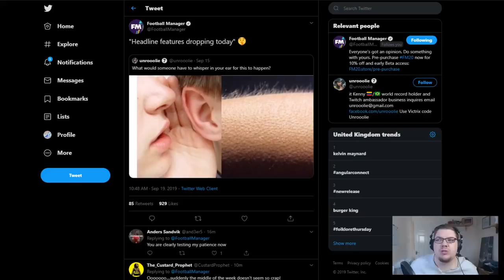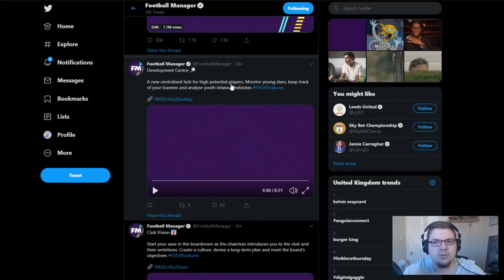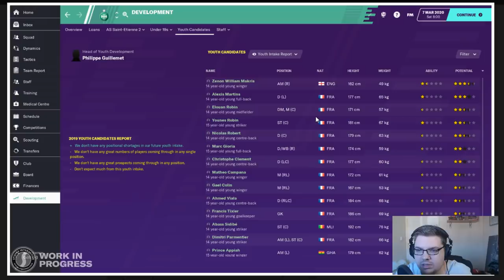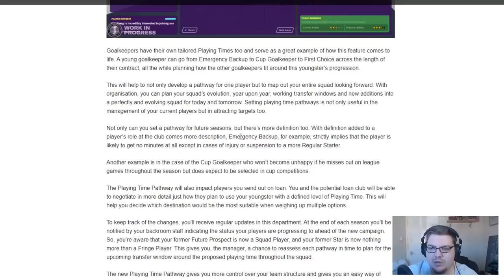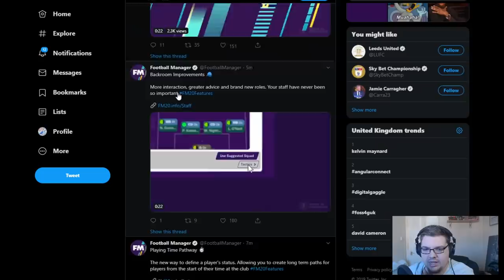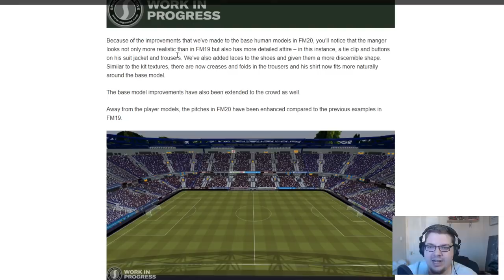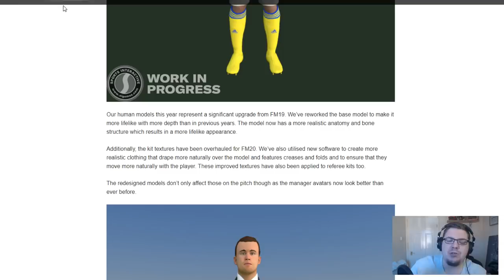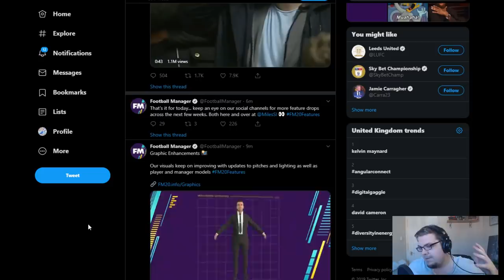FM20 Headline Features - Reaction | Football Manager 2020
So, FM20 thoughts?!